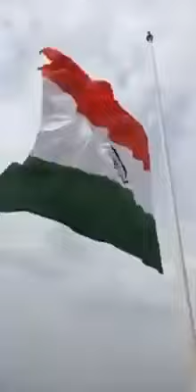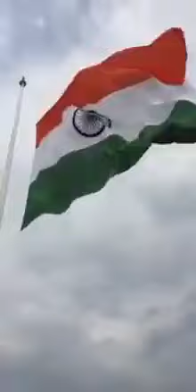Large Indian Flag (Tringa) | Independence day | 15th August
This is Video You Need To See Before You Die"